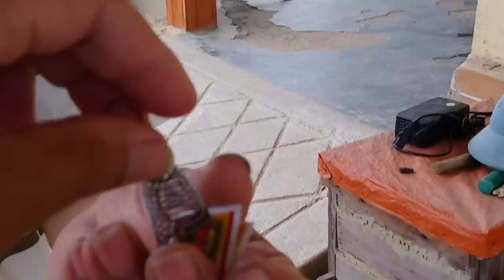Hướng Dẫn Cách Thay Ong Chúa Già , Phải Bắt Ong Chúa Già Đi Trước 12 Giờ , Mới Bỏ Mủ Chúa Non Vào Tổ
Kênh Tony Tiến Son Doong ,Chia Sẻ Về Du Lịch Đồng Hới Quảng Bình, Cuộc Sống Hàng Ngày Của Người Dân Bản Địa Tại Đây Một Cách Trung Thực Nhất, This is travel channel Son Doong Vietnam Tony Tien Son Doong free registration The cave-dwelling shanring channel is very proud to serve you and welcome you and share use ful videos for you and friends, if you channel or by clicking the button .Sign up for the latest Youtube videos. Kênh Du lịch chia sẻ hang động quảng bình rất vinh dự được phục vụ quí cô bác gần xa , chia sẻ những video hữu ích phục vụ quí cô bác và các bạn , nếu thấy kênh của em hay thì bằng cách nhấn nút đăng ký kênh Youtube và chia sẻ video này cho mọi người cùng xem , Hãy Bấm vào nút chuông Quí Vị là người đầu tiền nhận được video của em mỗi ngày?
Em Tony Tiến Son Doong Xin Trân Trọng Cảm ơn Quí Vị ,Cô Bác Và Các Bạn Rất Nhiều???